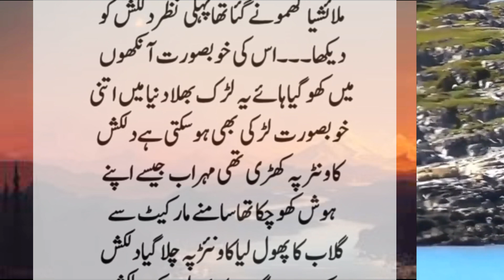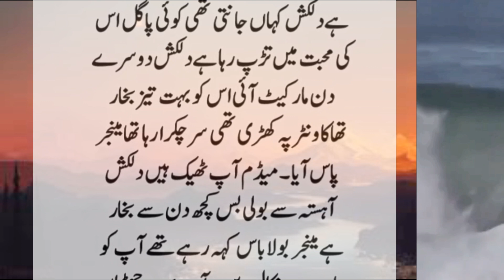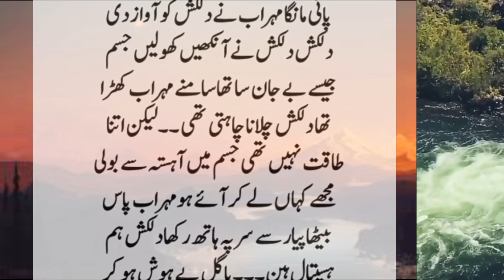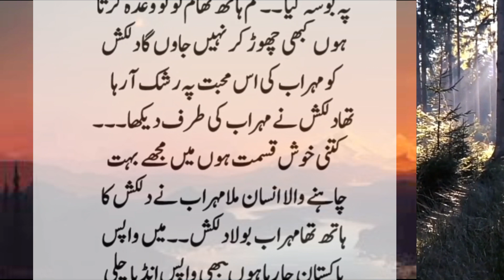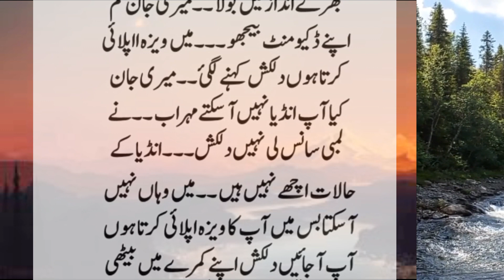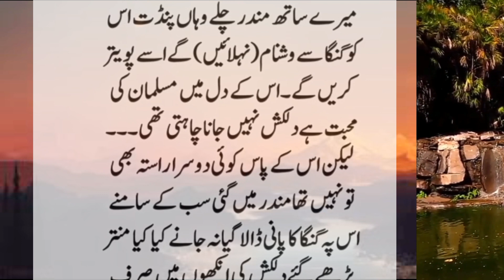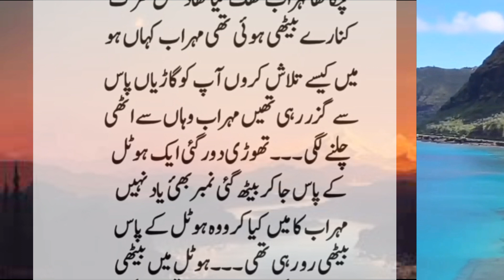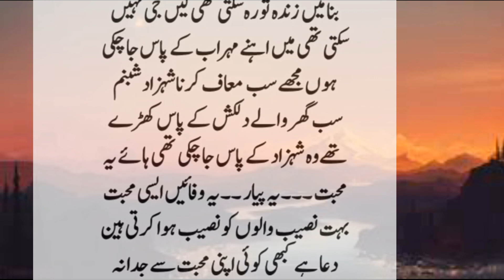baghwan sy dary mister kiya ho giya / very emotional story/ heart touching story/ moral story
Lifetime urdu brings real life based true stories in Urdu to its audience. These Urdu Moral Stories give a life time lesson to audience which can help them make a better world together. Lifetime urdu is striving to create a platform where everyone can benefit from moral stories. we gather stories and narrate it for our audience.

Yahan Aap ko Sachi Sabak Amoz Kahaniyan Sunne Ko Milengi.